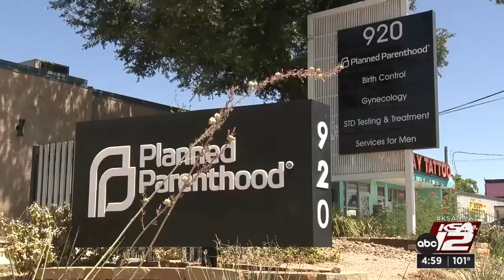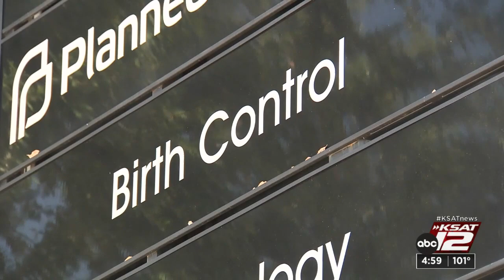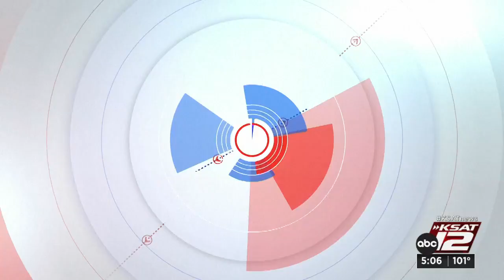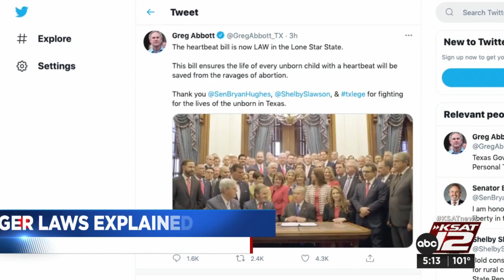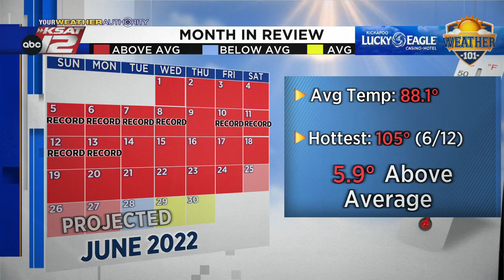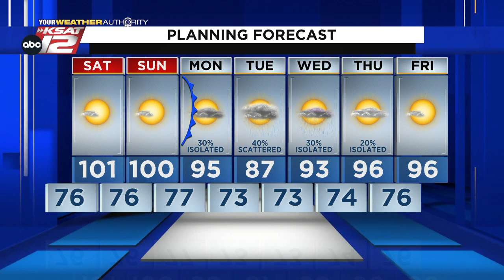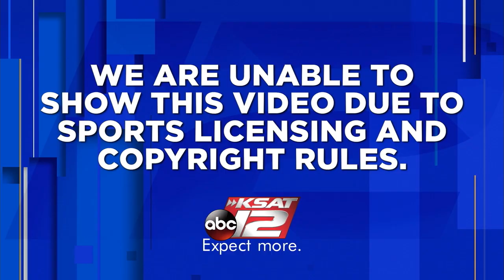KSAT 12 5 O'Clock News : Jun 24, 2022